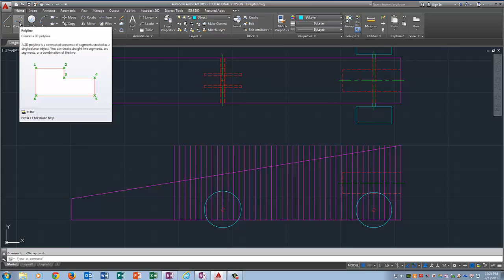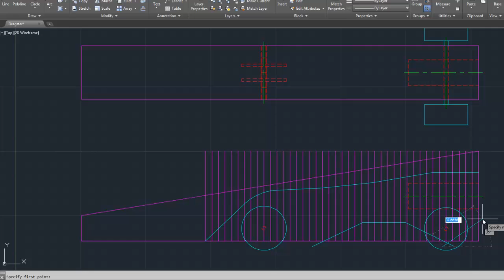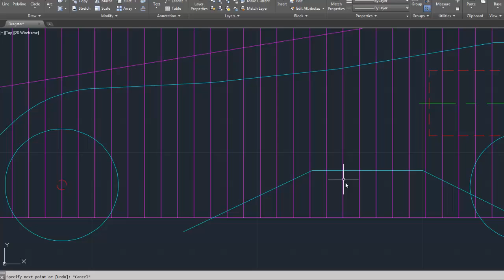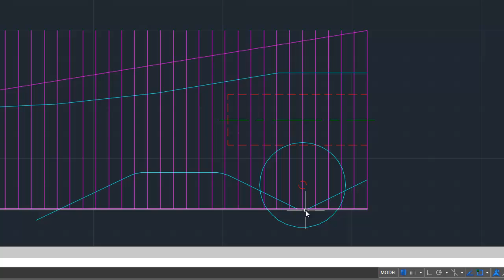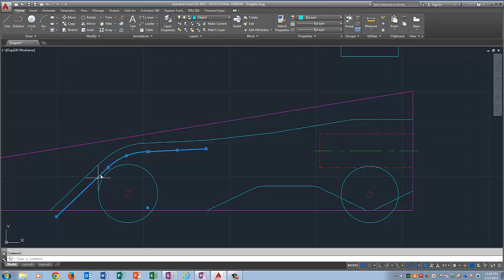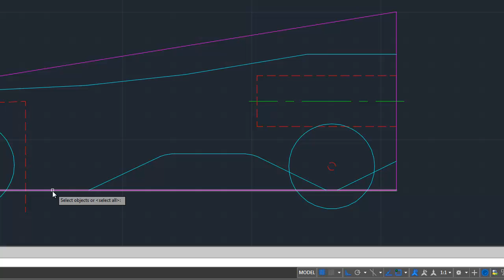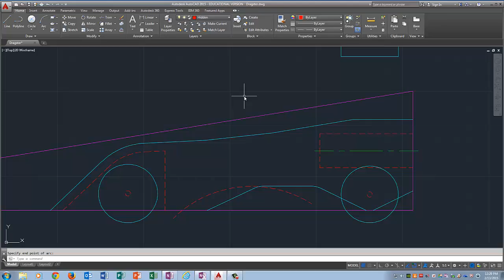TSA Dragster in AutoCAD Part V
Drawing the side view with arc, polyline, and fillet. Also, showing the mirror command.